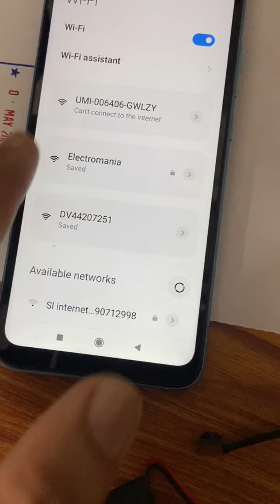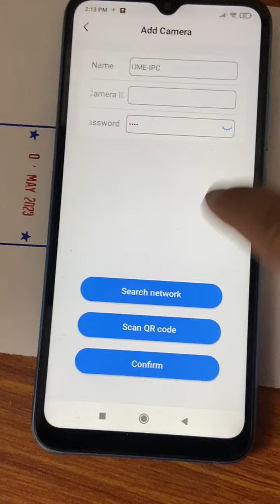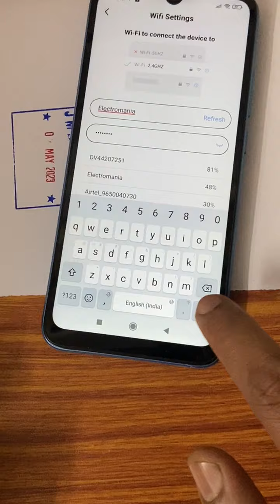installation guide for UMELINE App ultra hd video camera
complete guide for umeline installtion